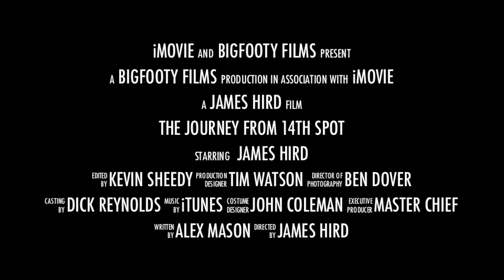James Hird The Movie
James Hird IN...